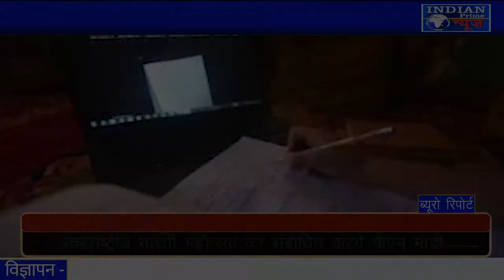IPN NEWS - ऑनलाइन पढ़ाई के लिए छात्रों को दिया जा सकता है लैपटाप और टैबलेट..